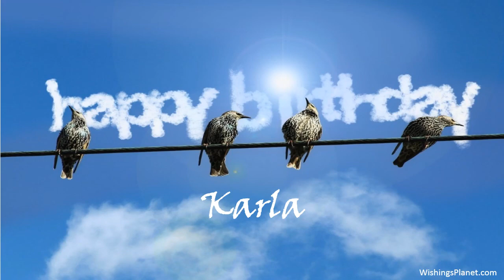Happy Birthday to Karla